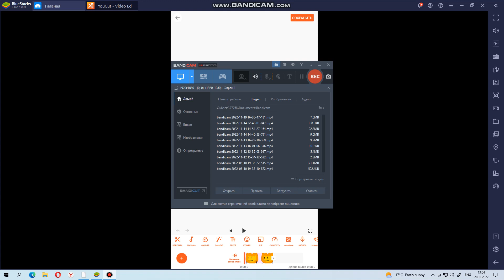радостные лица Файри Шаблон